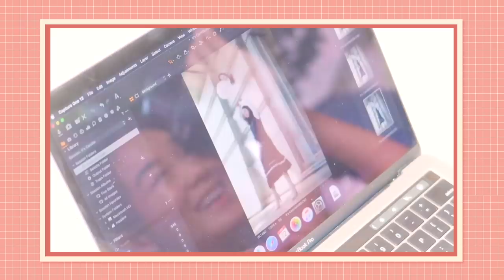Try On Haul Of My Collection + Styling Tips | Camille Co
Ready for my Love Bonito x Itscamilleco collection? Let me show you all 11 pieces of my LBxItscamilleco collection on this try-on haul plus some styling tips on how to wear each piece for work, fun and travel! starting OCTOBER 10. Love Bonito ships internationally so order away!!

Name Tag (Hallman Remix) - Nivicious
ESalamanca - Sarah, the Illstrumentalist
Yellow Brown Eyes (Instrumental Version) - Peachy Pavement
Lucid Light (Instrumental Version) - Luftmensch
Instant Party - Liru
Explosive Night - Riverworn